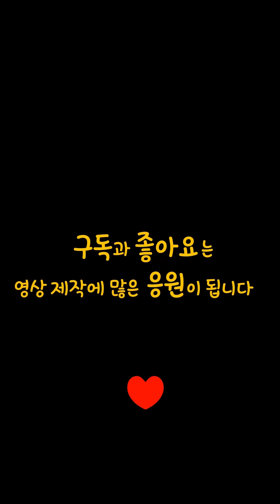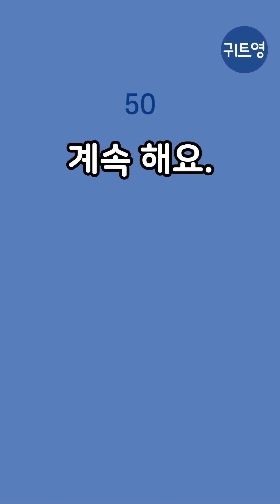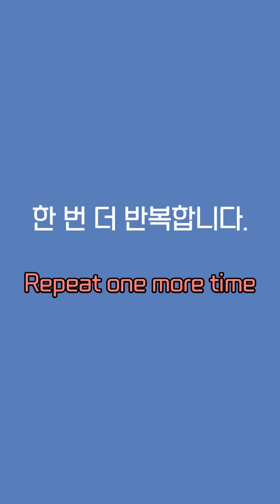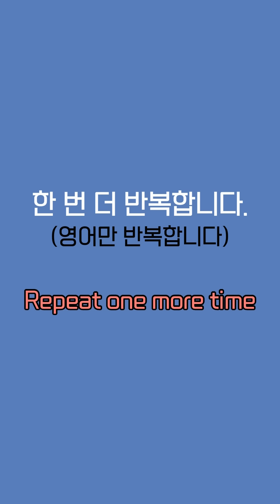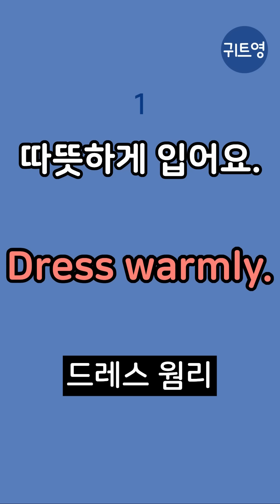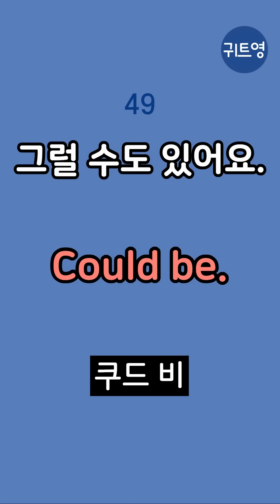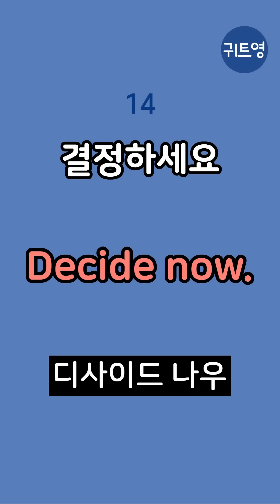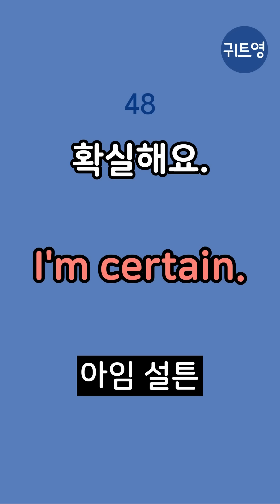2단어로 모든 대화가 다 되네요 | 한번 듣고 바로 써먹는 | 왕초보 초간단 기초영어 50문장 | 한번 들으면 절대 잊혀지지 않는 | 쉽고 짧은 | 기초영어회화 | 일상생활영어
한번 듣고 바로 따라 말할 수 있는 쉽고 짧은 기초영어 필수회화 50문장을 선별하였습니다.
00:00 한국어 성우 포함 반복
37:41 영어만 반복
01:02:16 마지막 복습
영어만 반복할 때는 귀로만 듣고 어떤 뜻이었는지 생각해보세요.